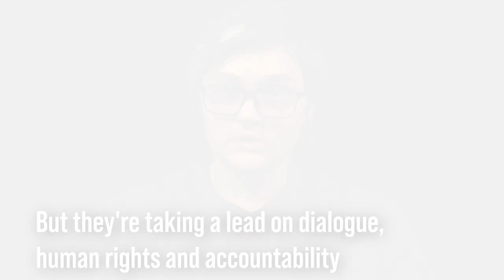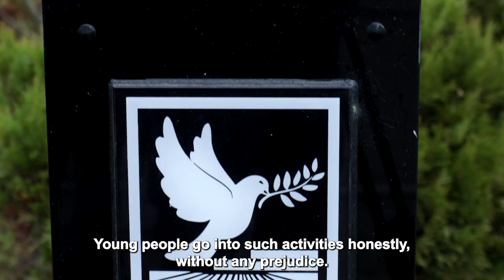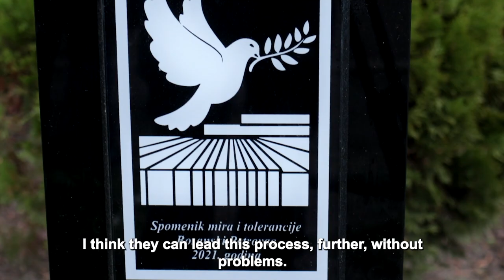Genocide Prevention – young people say never again (9 December - Genocide Prevention Day)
As the world marks the 73RD anniversary of the establishment of the Genocide Convention, young people in Rwanda, Bosnia and Herzegovina, and in Northern Iraq, warn that the world is in danger of facing further genocides.

In Rwanda, Gatari Egide, the President of GAERG, a Genocide Survivors Organization, says that young people need to be educated against the dangers of hate speech and inter-communal violence. The 1994 Genocide against the Tutsis in Rwanda destroyed a vast number of families.

In Bosnia and Herzegovina, young leaders from the Bosniak and Serb communities take part in communal bridge-building, saying the older generations have failed to move on from past hostilities. Memories of the 1995 Srebrenica genocide, when 8,000 men and boys were killed by Bosnian Serb forces, are still fresh.

And in Northern Iraq, where the Yazidi community faced atrocity crimes from the ISIL terrorist group in 2014, hundreds of thousands are still displaced.

Samia Qassim Mulhem, a Yazidi Human Rights Activist, Poet and Educator, works with displaced children to provide them with psychological support.

December 9th has become the “International Day of Commemoration and Dignity of the Victims of the Crime of Genocide and of the Prevention of this Crime.”